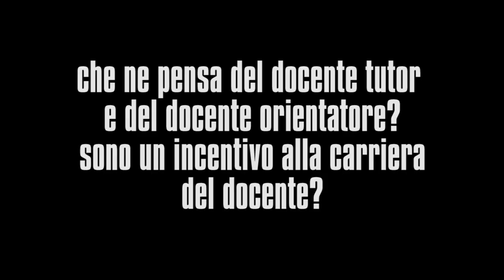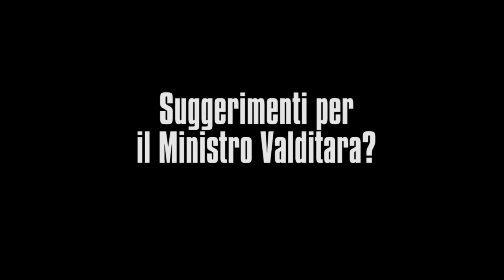"Docente bravo è chi sa insegnare bene. Ma necessario premiare chi si impegnano di più"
A Fusacchia, ex capo di gabinetto del Ministero dell'Istruzione durante il Governo Renzi, abbiamo chiesto una riflessione sulla questione del docente tutor e orientatore, nonché sulla opportunità di una carriera per i docenti.